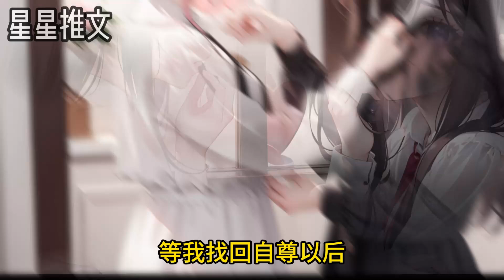【完結文】 💟虐文💟 聚餐奇遇！隔壁桌竟議我『單身』男友婚事，真相一出，我心涼半截！ 小說 戀愛 霸總 【原創AI小說】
每天不定时更新原創AI漫畫小說！